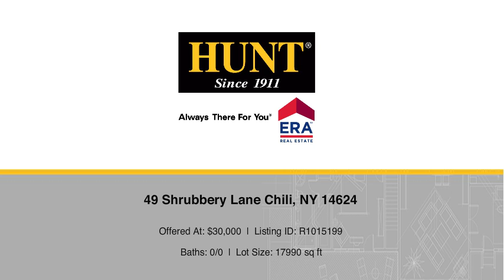49 Shrubbery Lane Chili, NY 14624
Jerard (Jerry) Byrnes - Greece
 0/0 baths